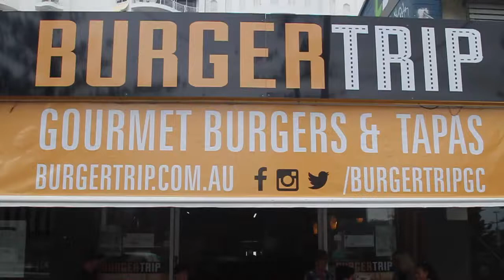Burger Trip - The TubeBurger